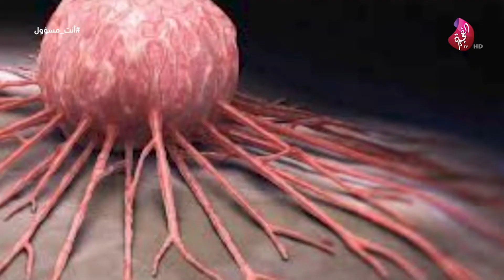الأورام السرطانية والكورونا مع الدكتور سدير الراوي في صباح الخير ياوطن - 17-6-2020